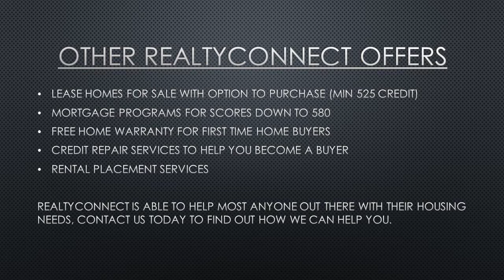100% financing home loans 2016 Scott County mn